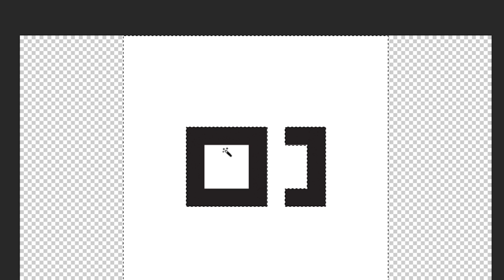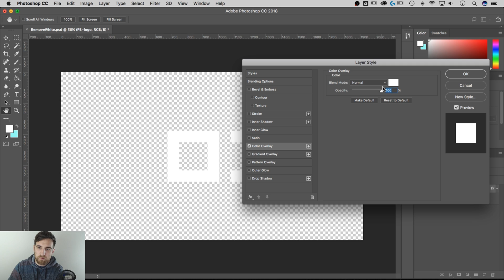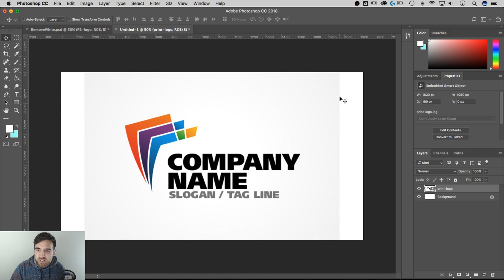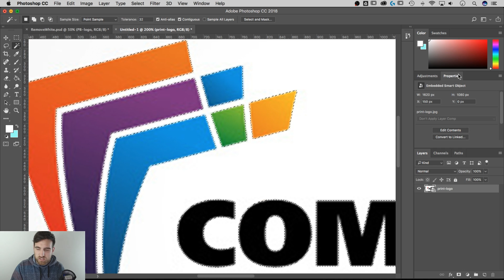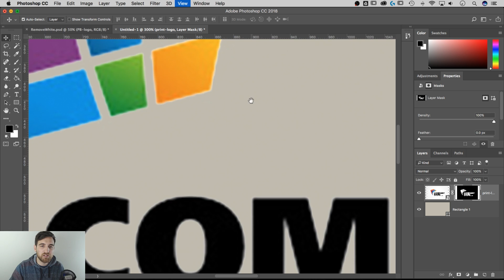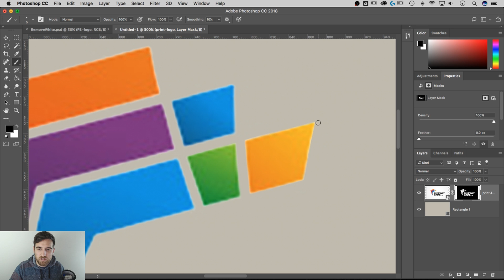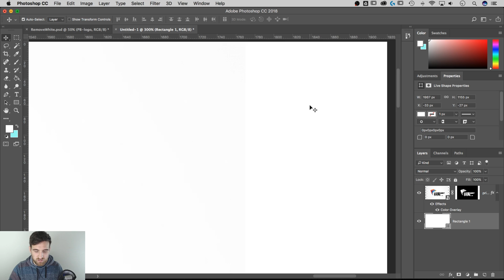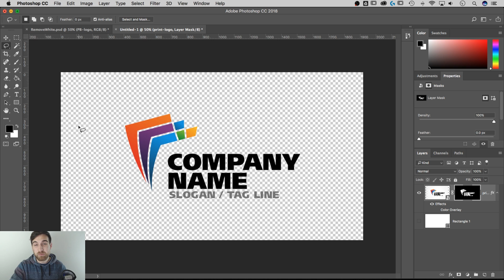How to Remove White Background from Logo or Image | Photoshop CC Tutorial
In this Photoshop CC tutorial, learn how to remove white backgrounds from logos and images. This is jam-packed with tons of information on making the white background transparent, adjusting the colors of logos, masking from different selections, and working non-destructively.